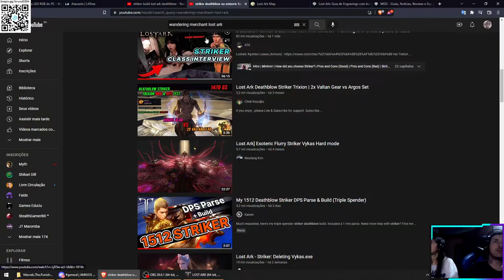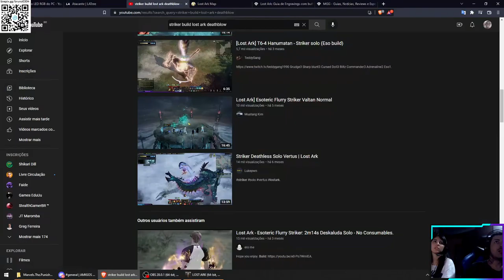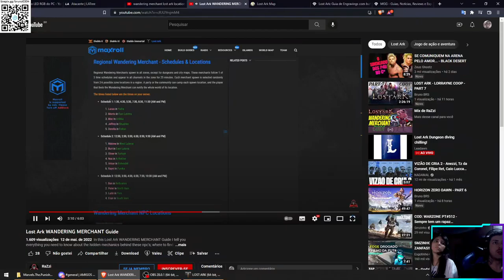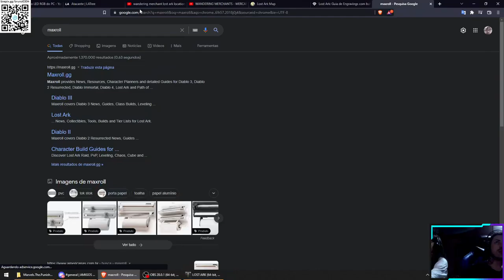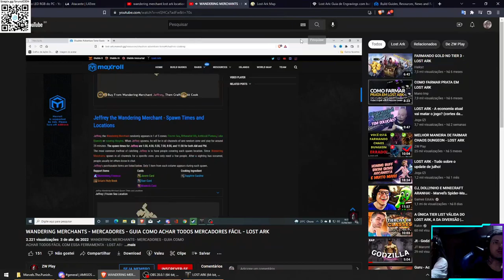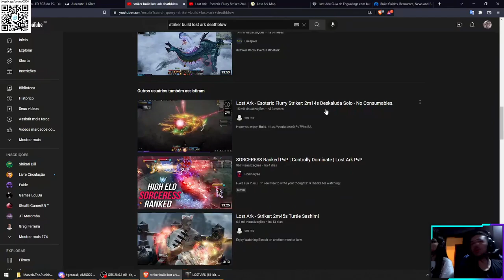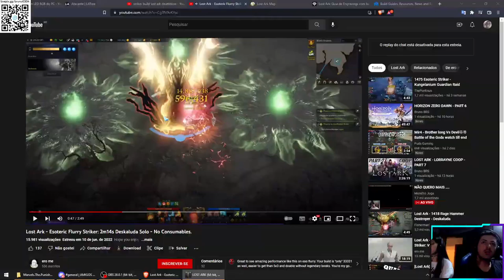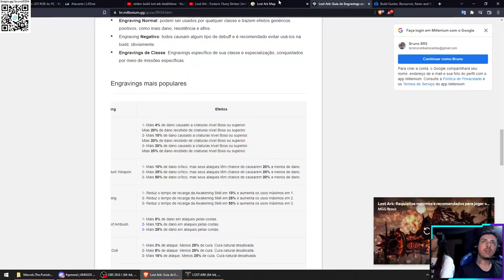LOST ARK COOP LORRAYNE - PART 20